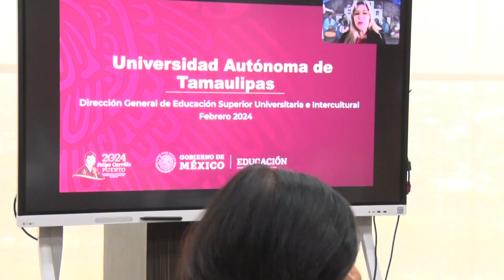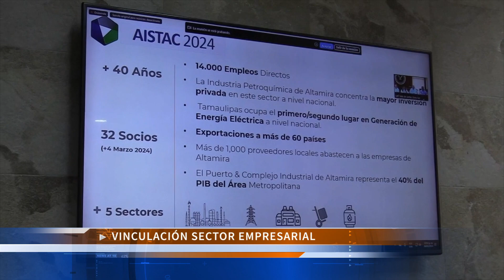TVUAT | Resumen semanal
Presentamos el resumen semanal de actividades en la Universidad Autónoma de Tamaulipas